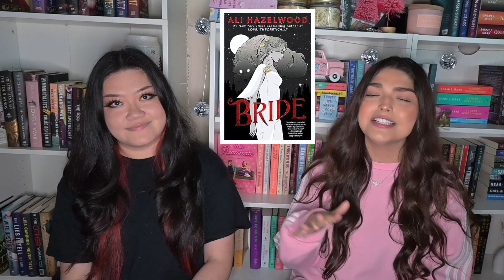2024 reading goals 📖 favorite bookish memories 💫 anticipated books 📚 january book tag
Its January again so we had to film the Jan-uary Book Tag for 2024! Had a bunch of fun answering these questions so let us know some of your answers in the comments!! booktag readinggoals #2024

-BookOutlet:
Save $5 off your first order of $25+

Personal Accounts
Lauren's